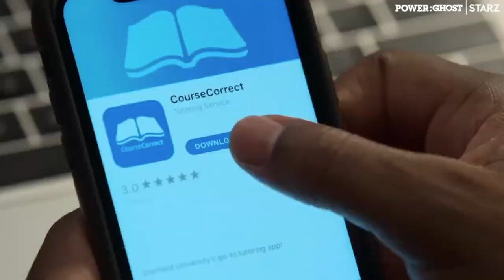Power Book 2 Ghost Trailer Reaction - Who Is Wearing The Mask And Is The Dread-Head Shooter With GTG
Try Not To Laugh Videos -Church Edition, The Funniest Fails In The Lord's House - Try Not To Laugh

Hire Me